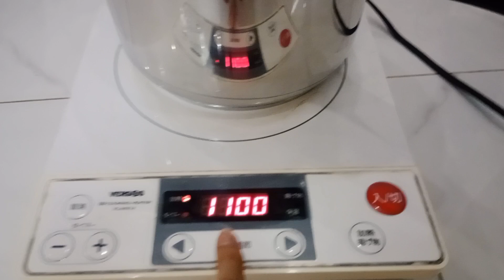Nồi Áp Suất T-FaL Pháp 6.0L nấu được tất cả loại bếp, test OK, LH 0919407501